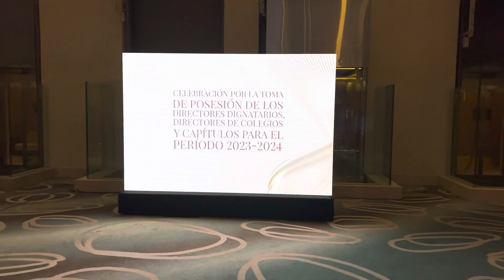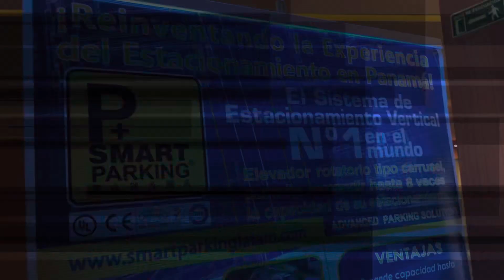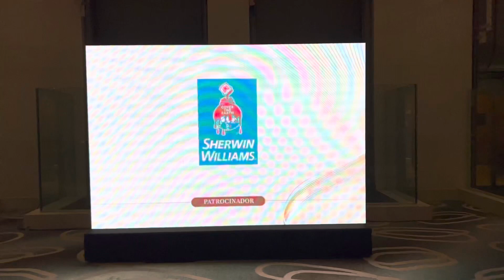Desarrollo Empresarial SPIA - SMART PARKING